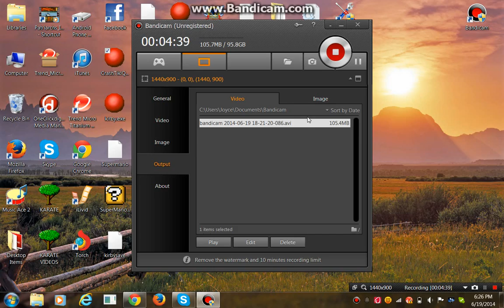Crash Bandicoot Tiki Quest Part 2 ; Dingodile Battle